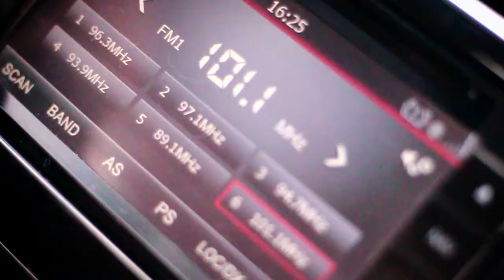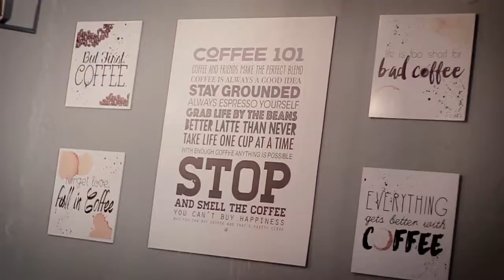ANG BAGONG DEKADA.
Sa kasalukuyaaaaaaaaaaan... -